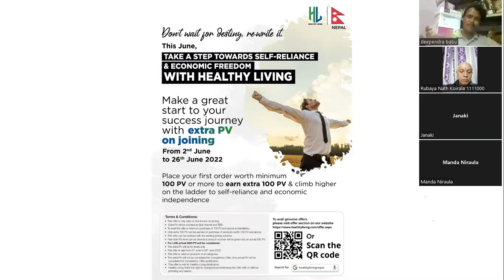Products Testiomony Video 002 II Healthy Living Nepal II Vestige Vijaypath Zoom session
For more details
Call on
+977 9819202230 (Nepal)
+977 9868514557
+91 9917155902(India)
My Whats app number
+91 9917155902